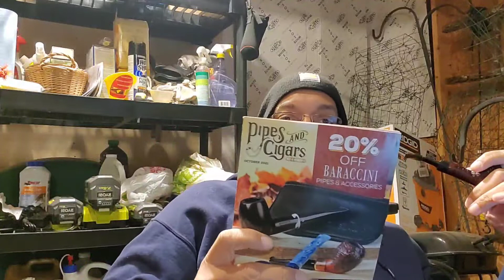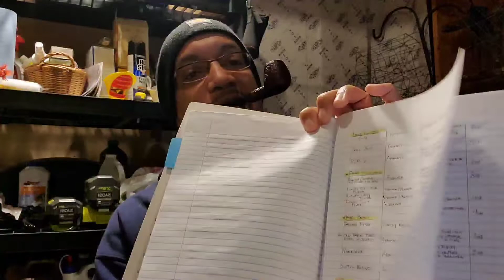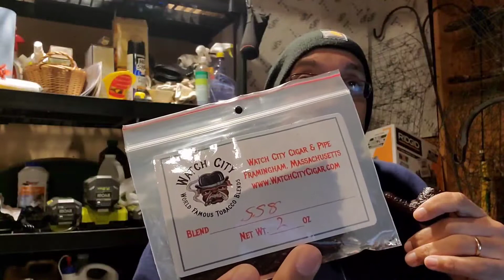Toooooo much tobacco!!!😒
Yea, this is the second attempt to upload the vid; the first try just got deleted for some reason.🤔 Oh well. enjoy.